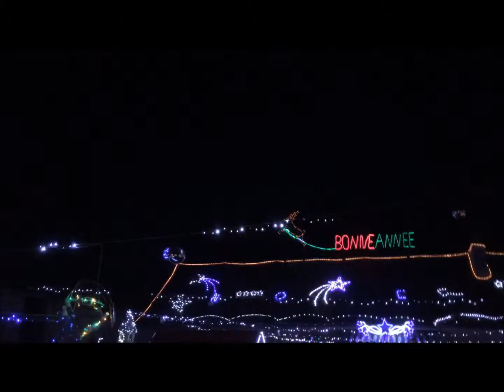Illumination de Noel à Baneuil 2013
Tous les ans, Claude et Maria vous accueillent afin de vous faire partager la magie de Noel ...